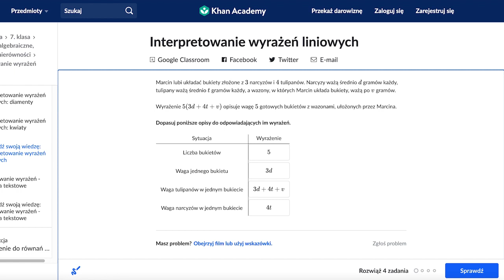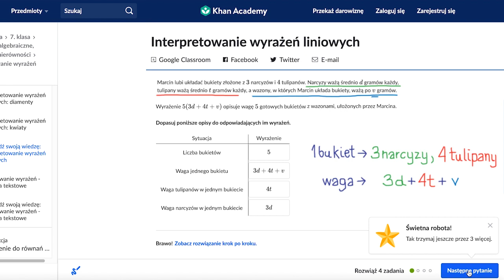Interpretowanie wyrażeń liniowych: kwiaty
Film na licencji CC: NC-BY-SA zrealizowany przez Fundację Edukacja dla Przyszłości przy wsparciu fundacji Akamai.